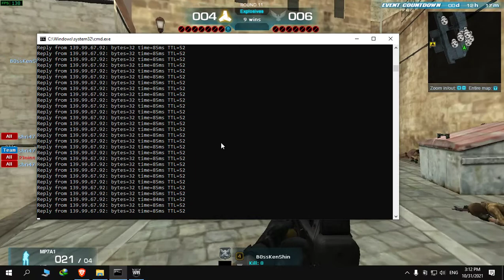*Battle for the Future*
Wolfestein WR